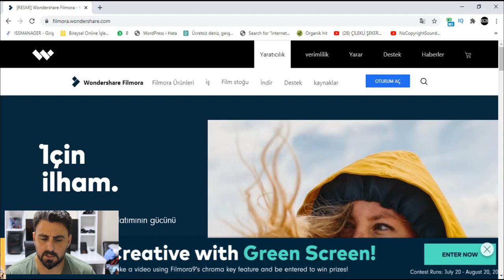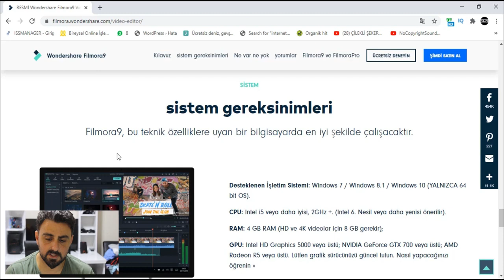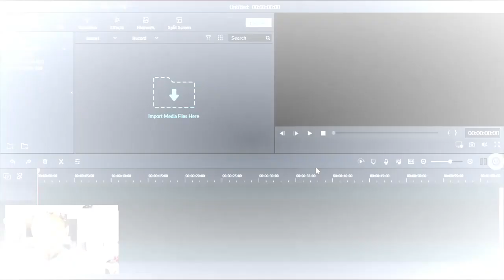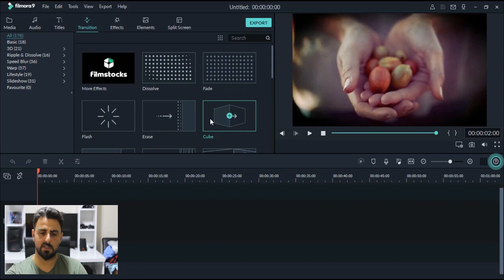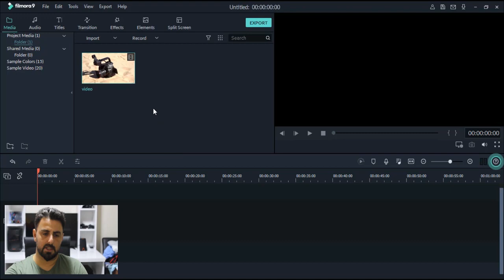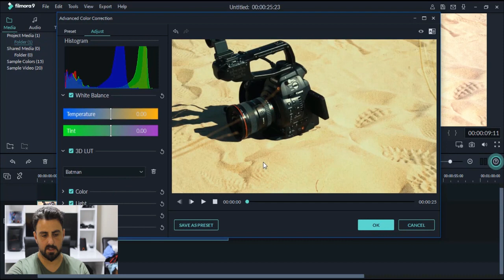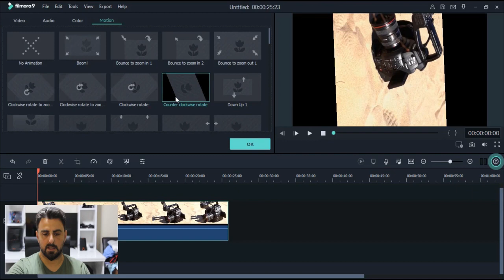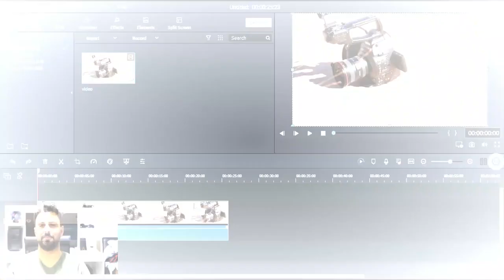Filmorayı tanımayan kaldı mı?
anlaşılabilir en kolay montaj programlarından filmora nın detaylarına bakıyoruz acaba filmorayı anlamayan kaldı mı?

YouTube kanalımı ziyaret ettiğiniz için teşekkür ederim
All my videos:

videoların sizler için faydalı ve eğlenceli olması dileğiyle.
I hope the videos will be useful and entertaining for you.